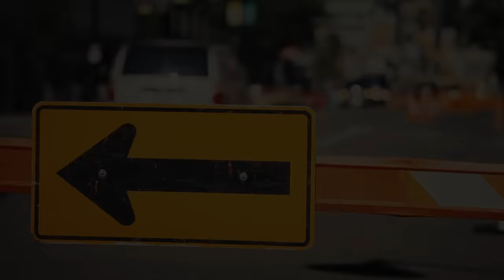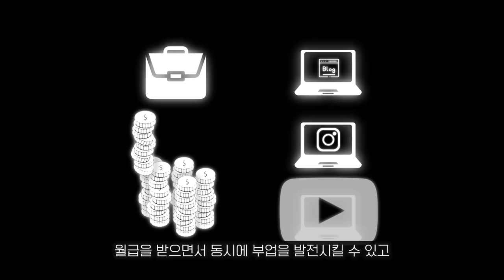인생 속 95%의 고민을 해결하는 법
00:00 INTRO
00:10 100개의 복권
00:42 인생의 갈림길
01:53 상황을 문제로 만드는 것
03:56 어떻게 앞으로 나아가는가
05:17 좁디 좁은 생각
07:10 나에게만 열리는 문
09:29 OUTRO